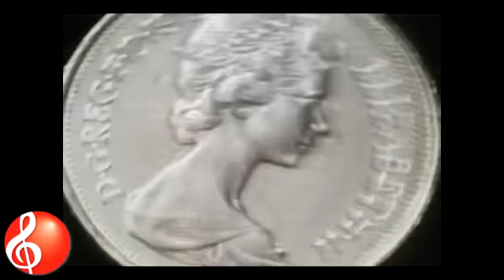The Score Vlog 1- Pink Floyd, Van Halen, Locksley & More!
John Adams chats about the great projects that he and The Score are working on including Pink Floyd, Soulicit, Locksley, Ringo, Van Halen and 12 Stones!